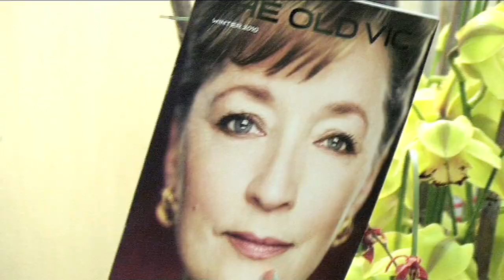Six Degrees Of Separation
David Grindley directs John Guare's adrenalin-fuelled Olivier Award-winning play - a sharp, vivacious take on two worlds colliding.

When Ouisa and Flan Kittredge let an injured young man into their home in the middle of the night, they open the door on a new and enticing world. But is it really what it seems? Guare's witty play scratches beneath the surface of a world obsessed with money and fame  how can anyone be sure that people are who they say they are?

Inspired by the real life story of a flamboyant con artist who convinced wealthy residents in Manhattan that he was the son of actor Sidney Poitier, Six Degrees of Separation is a captivating study of society's pretensions exposed by one man's self-confidence and imagination.

Starring Obi Abili, Anthony Head and Lesley Manville. Book Now. Must end 3 April, visit oldvictheatre.com